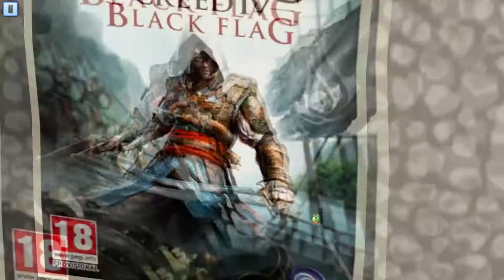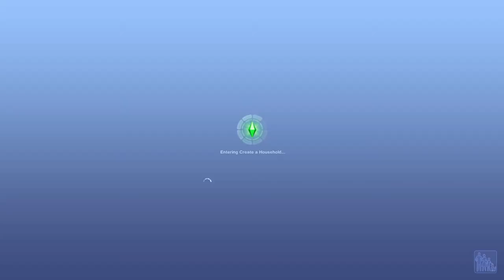Let's Play: The Sims 3 Generations (part 21) - Welcome Back Luke!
♦ What happened in this video  →

→ Recording Information
♦ Computer specs listed in the about tab on my channel.